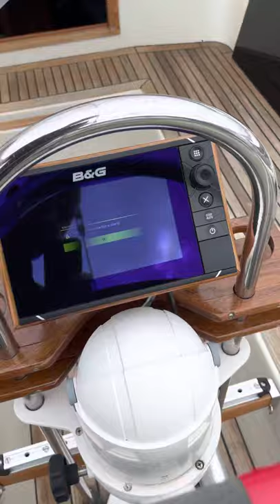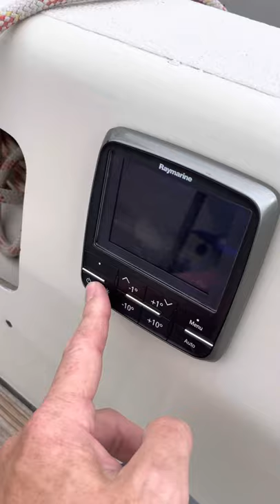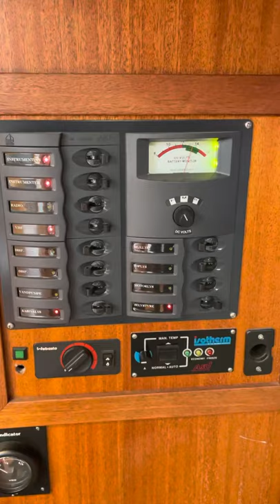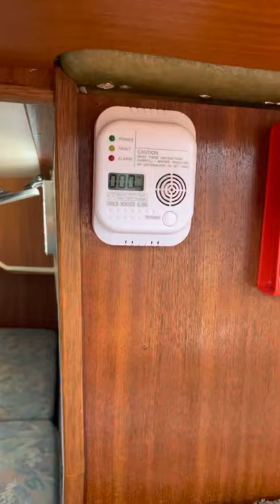Impala 36 DEN3 1986 (SOLGT)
Båden er solgt, men videoen bibeholdes som information om bådmodellen. Mvh. Søren Graabach